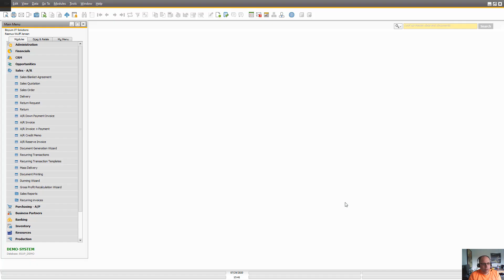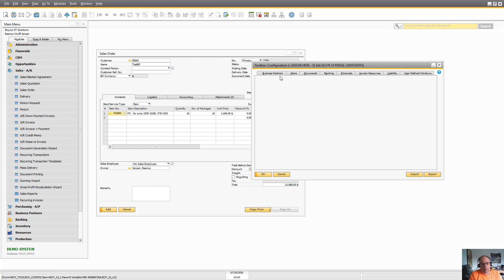B1UP Tip: How to go to the Item instead of a BOM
In this video, we will show you how you can set up in the Toolbox to have BOM (Bill of Materials) items go directly to the Item Master Data Screen instead of the BOM Screen

The B1 Usability Package is an add-on that makes SAP Business One an even more usable and intuitive environment to work in.